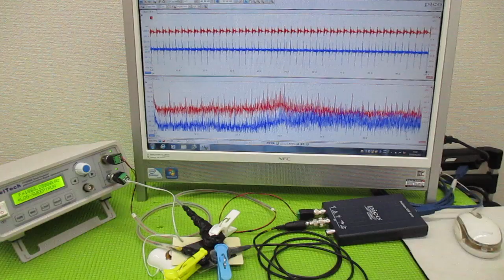超音波制御技術 ultrasonic-labo